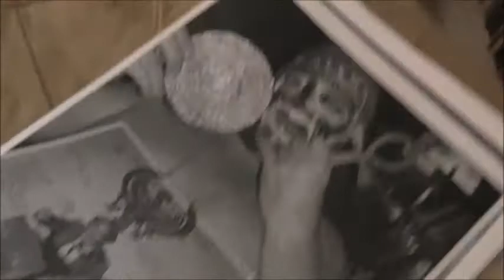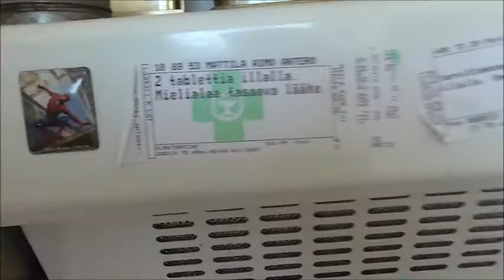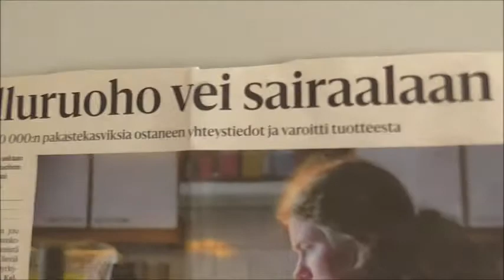eNSIMMÄISEN KESÄPÄIVÄN AIMON AVAUS